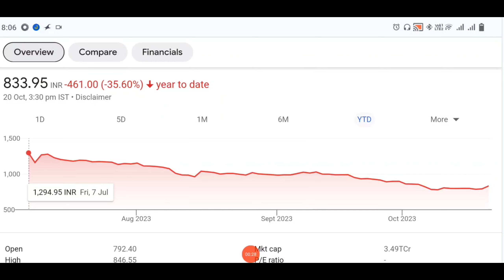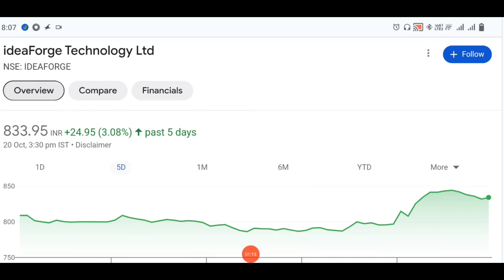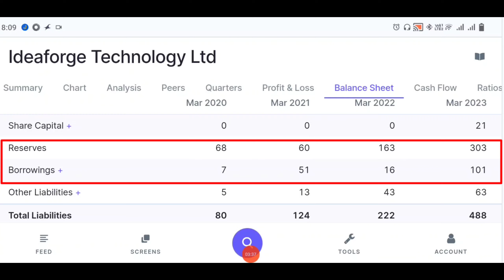#3 Defence Sector Stock, मोटा पैसा कामाने का मौका, ideaforge Technology Ltd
Defence Sector Stock, मोटा पैसा कामाने का मौका, ideaforge Technology Ltd